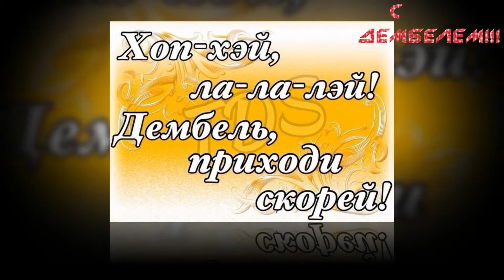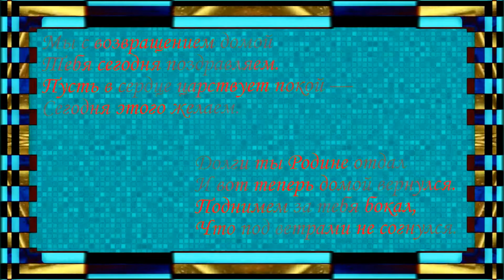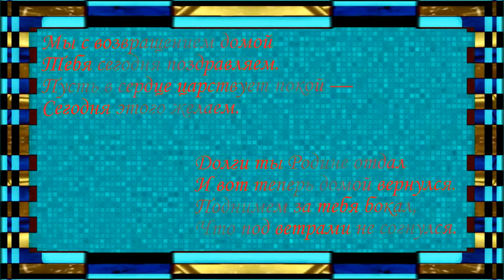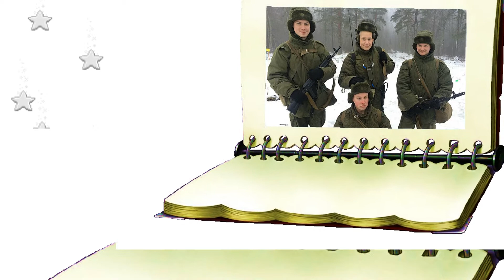Дембель сына!04.07.2017 г.